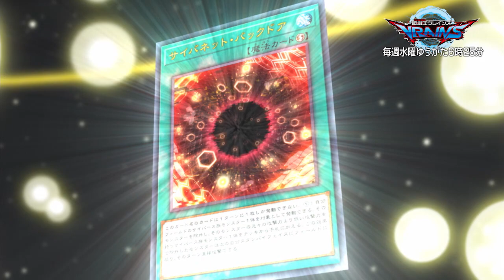Playback VRAINS TURN 05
遊☆戯☆王ＶＲＡＩＮＳ

テレビ東京系列にて毎週水曜 夕方６時２５分から放送中のアニメ、「遊☆戯☆王ＶＲＡＩＮＳ」のダイジェストムービー「Playback VRAINS」。